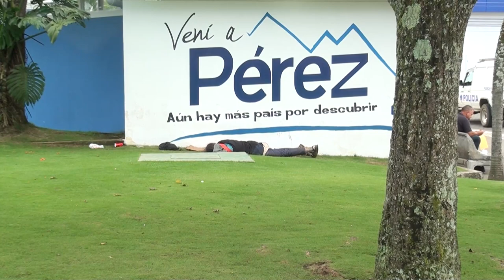Piden que Pérez Zeledón tenga policía municipal ante la inseguridad